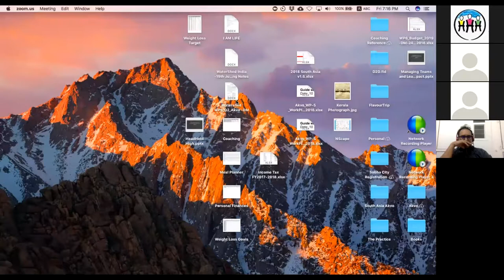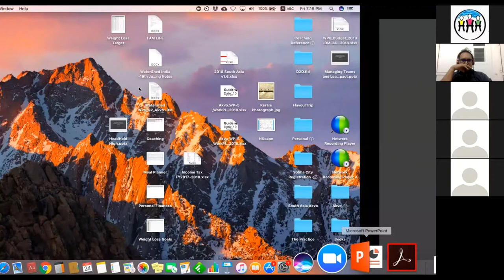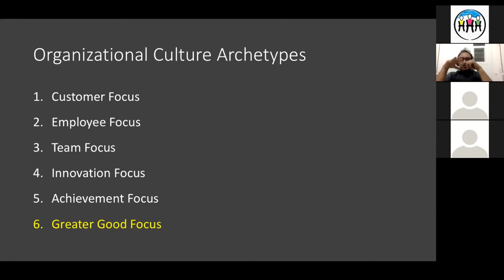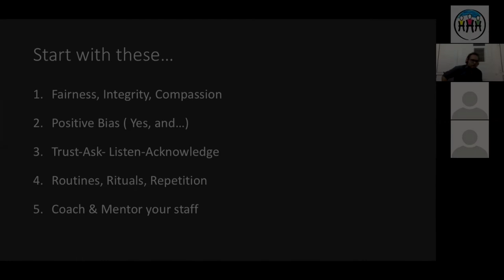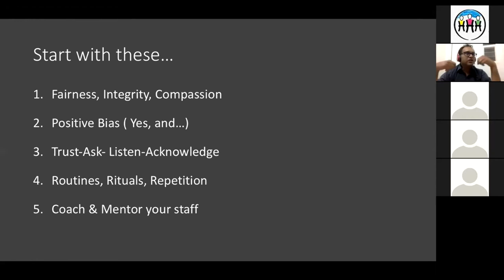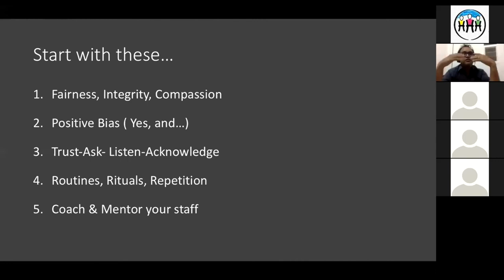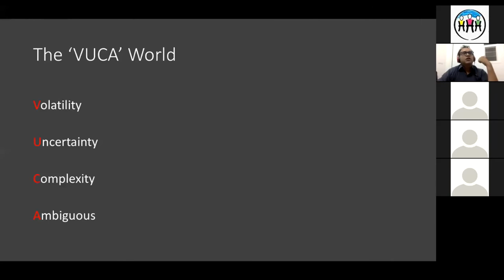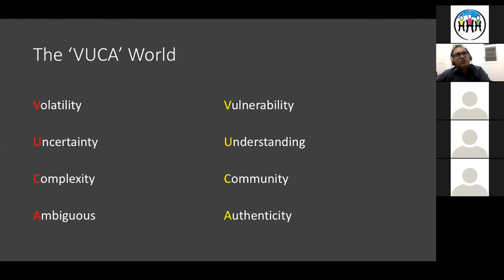Managing and Leading Teams for Social Impact | Deepak Menon